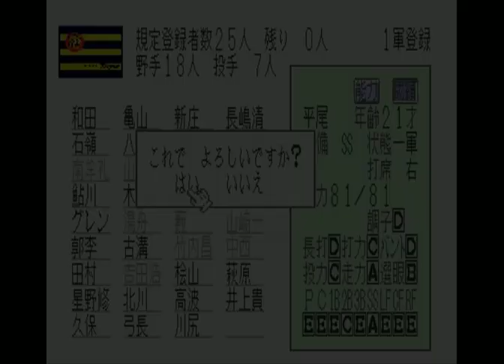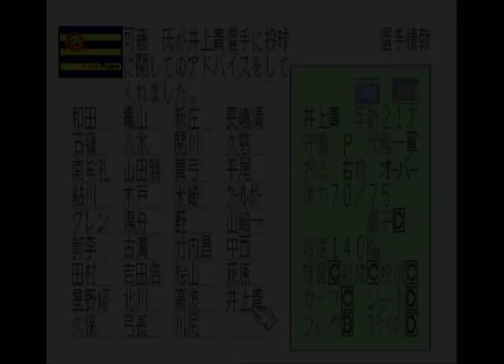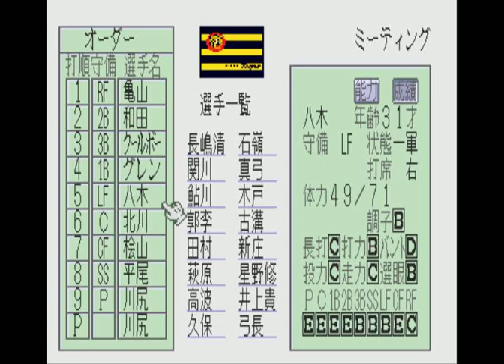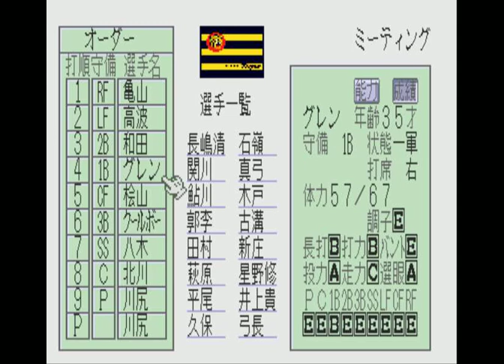スーパー野球道#15 【実況】暗黒時代の阪神を救えるか？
現在11勝3敗　ヤクルト3回戦です。